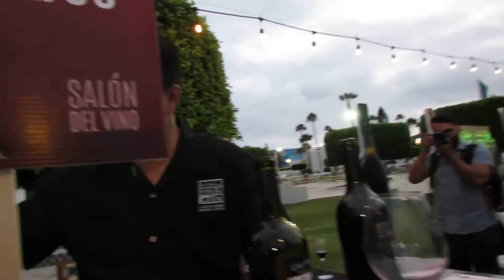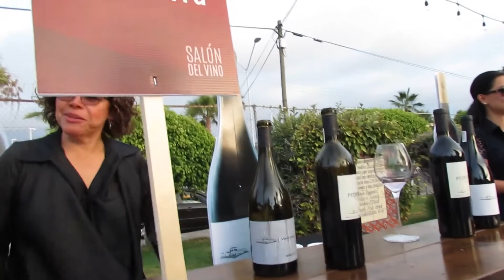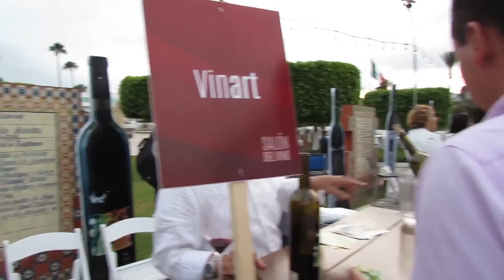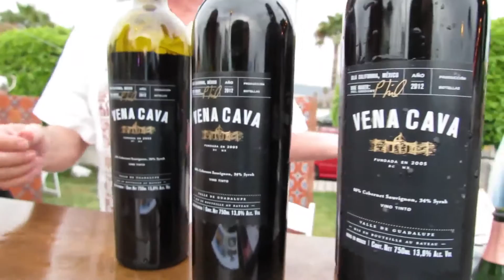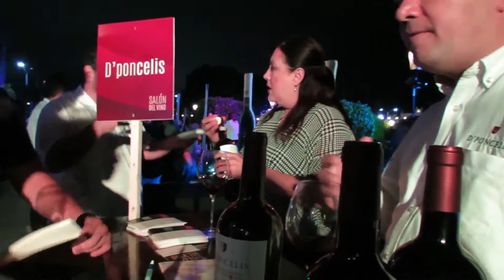FIESTAS DE VENDIMIA 2016, SALÓN DEL VINO, Ensenada, B.C.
Reportero Juan Carlos Domínguez

Para BAJA CULINARIA, noticias gastronómicas.